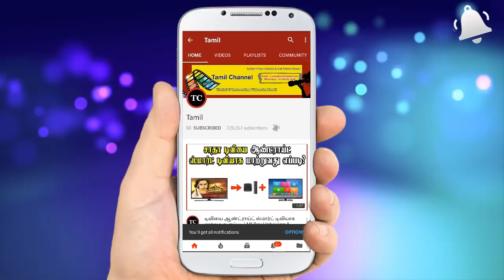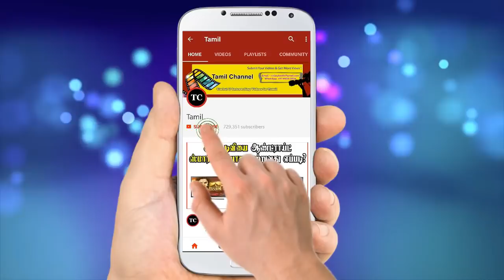ஜோதிடமும் நோயும் - பகுதி 4 | செவ்வாய் கிரகத்துக்கும் நோயிக்கும் உள்ள தொடர்பு